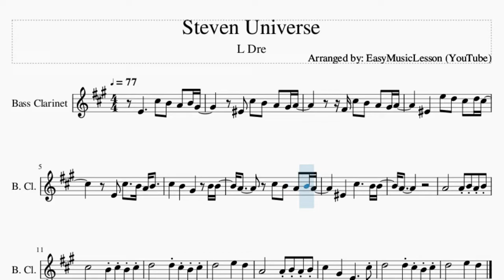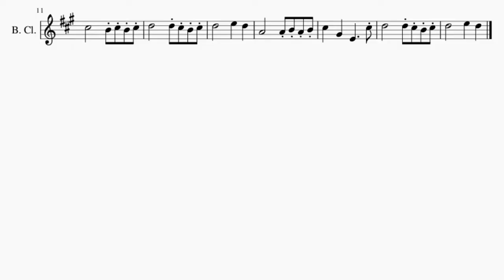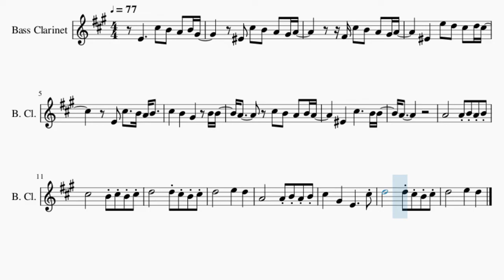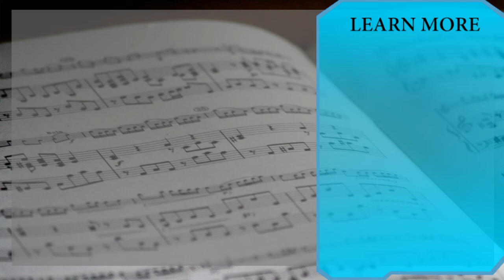Bass Clarinet Sheet Music: How to play Steven Universe by L DreMeme L Dre Steven Universe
Comment and let us know how the videos have helped you. It keeps us going! :)Here is a sheet music/tab video on the song Steven Universe by L Dre on the bass clarinet. A bass clarinet sheet music arrangement which is transposed to notes that are easily played by bass clarinet, for the song Steven Universe by L Dre.

EasyMusicLesson teaches you to play the your favorite instrument, through well-arranged sheet music so that you too can learn how to play Steven Universe by L Dre on the bass clarinet as fast as you can. A bass clarinet sheet music with backing tracks to help your play the song better.

Chords of Bass Clarinet arrangement:
G Maj   B Maj   C Maj   C Min   G Maj   B Maj   C Maj   C Min
G Maj   B Maj   C Maj   C Min   G Maj   B Maj

Melody notes of Bass Clarinet:
E4           C#5   B4   A4   B4 G#4
F4   C#5   B4   A4   G#4 A4
F#4 C#5   B4   A4   G#4 A4
F4       E5   D5   C#5   D5 C#5
E4   C#5     B4 A4 B4
C#5       B4       G#4         B4 B4
A4           C#5   B4   A4   B4 A4
F4       C#5           B4 B4
A4
D5             D5 C#5 B4 C#5